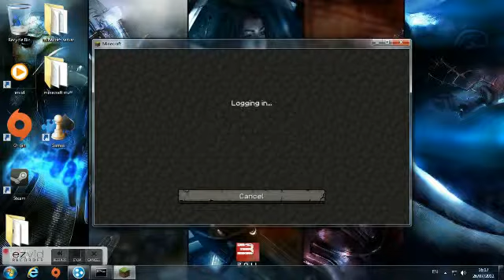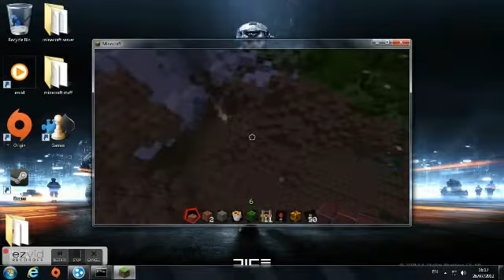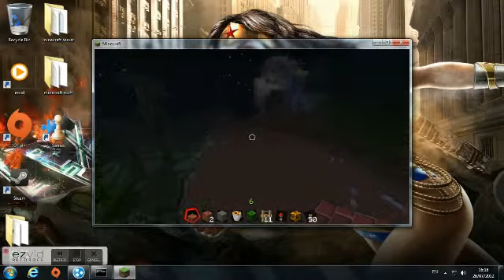1st time out with Ezvid at the Warlords shop.